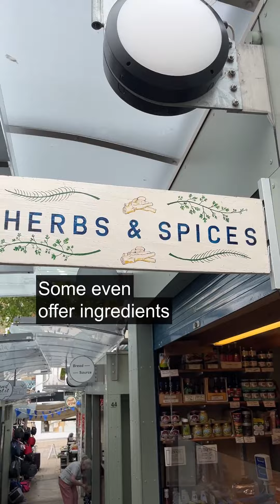Unexpected Places in Norwich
Our city is full of so many wonderful surprises!

From hidden bars to street art, there's a lot that's unexpected in Norwich. Here are a few that we spotted.